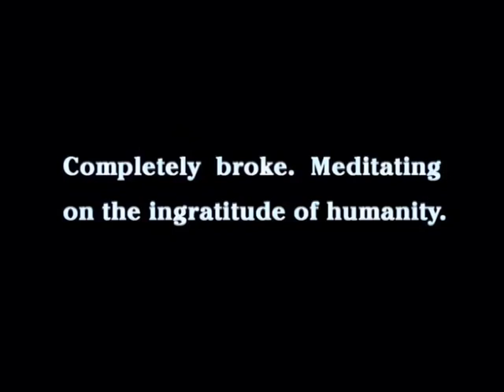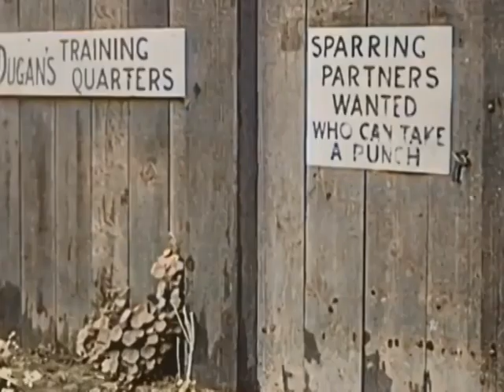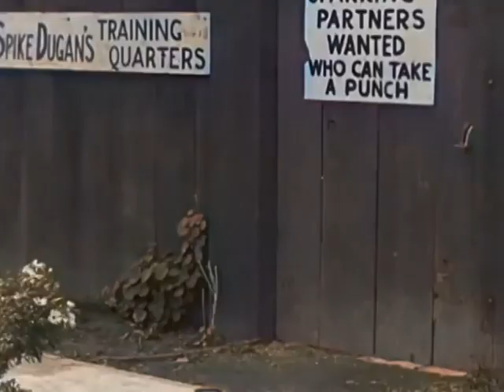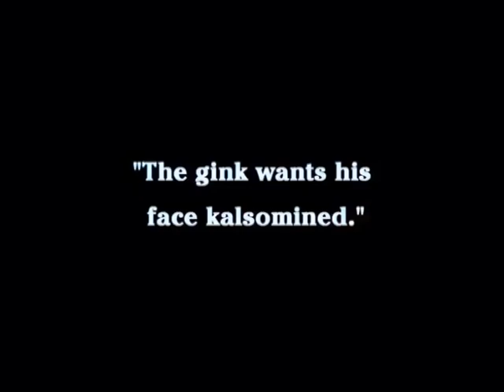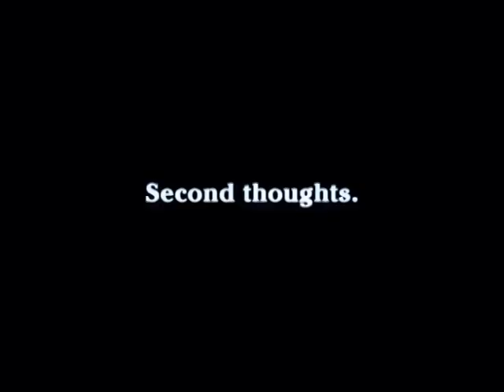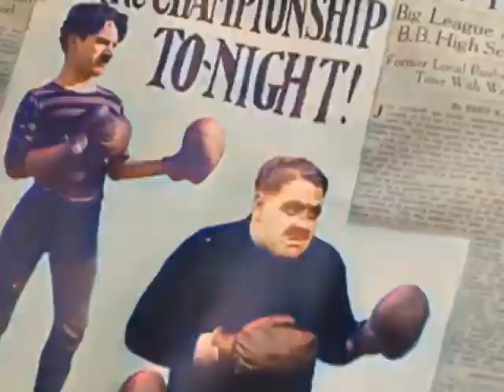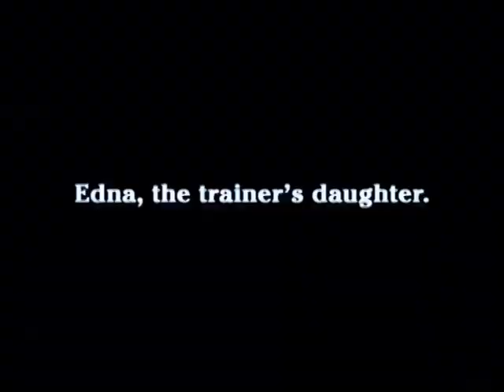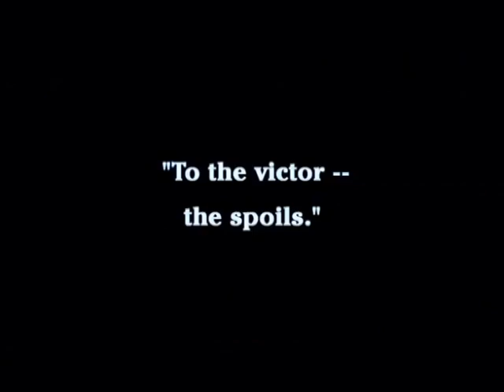Charlie Chaplin - The Champion COLORIZATION (Laurel & Hardy)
In this comedy, Charlie Chaplin has a companion--a pet bulldog. Walking along a street with his bulldog, Charlie finds a "good luck" horseshoe just as he passes the training camp of an enormous fighter named Spike Dugan. Outside the camp is a large, painted advertisement which states Dugan is seeking sparring partners "who can take a punch." After watching other better fighters be soundly beaten by Dugan, Charlie decides his best bet is to put the horseshoe inside his boxing glove. Using the loaded glove, Charlie connects with a solid punch and wins. The trainer prepares Charlie to fight the world champion. A gambler wants Charlie to throw the fight. He and the trainer's daughter fall in love.